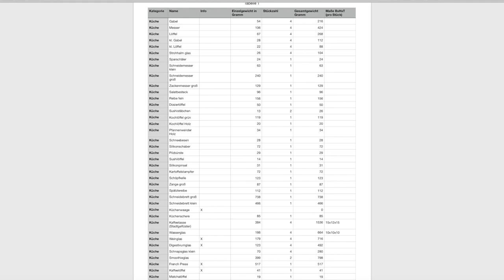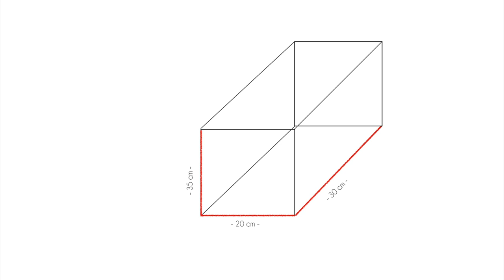Herzstück Küche - Im Tiny House zählt jedes Gramm und jeder Zentimeter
Einiges haben wir bereits für unser Tiny House ausgemistet und auf das Wesentliche reduziert. Nun ist unser Herzstück an der Reihe - die Küche. Zu allererst haben wir überlegt welche Küchenutensilien überhaupt mitkommen sollen, wie schwer jedes einzelne Teil ist und welcher Platzbedarf sich daraus ergibt.
Eine für uns unerlässliche Vorbereitung, um den Stauraum individuell und optimal zu nutzen...